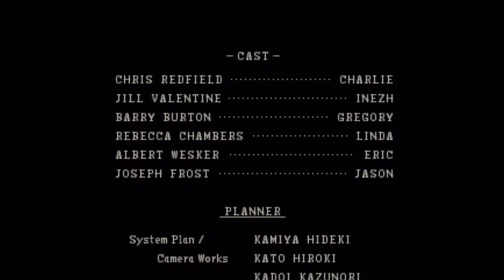Resident evil directors cut (Jill) part 18